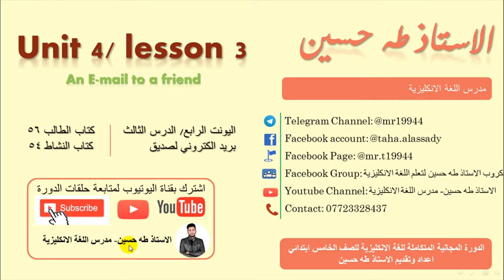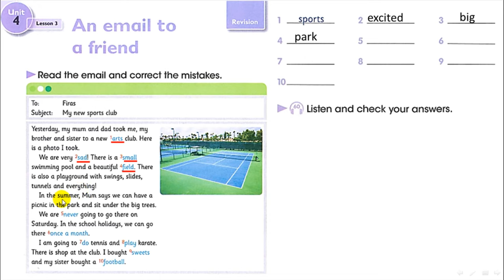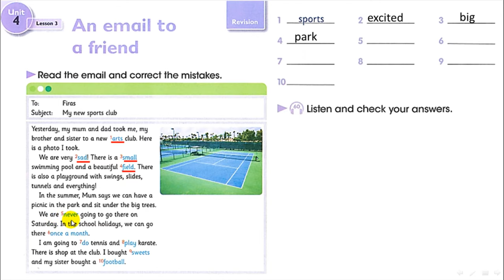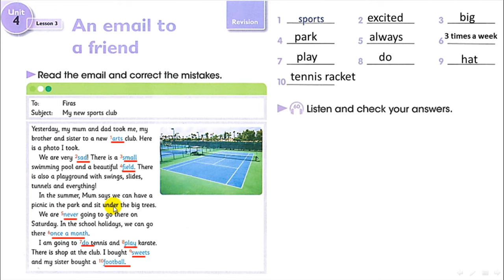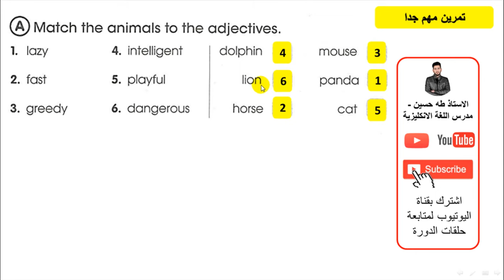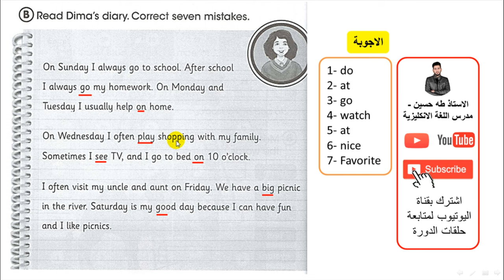الخامس ابتدائي/ اليونت الرابع الدرس الثالث/ بريد الكتروني لصديق/ الاستاذ طه حسين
شرح اليونت الرابع/ الدرس الثالث/ بريد الكتروني لصديق/   للصف الخامس ابتدائي + حل كتاب النشاط+  نماذج امثلة وصيغ اسئلة  للموضوع/ الاستاذ طه حسين.